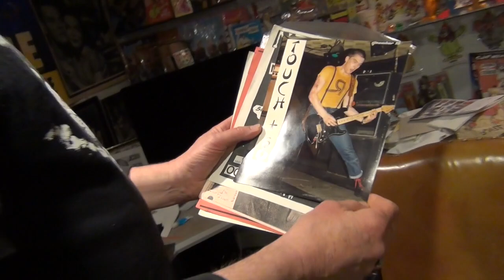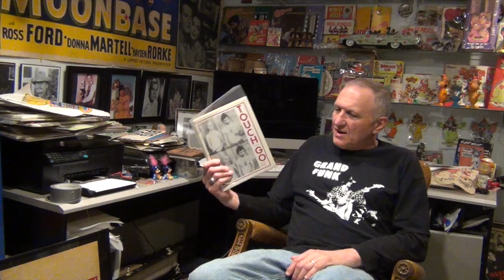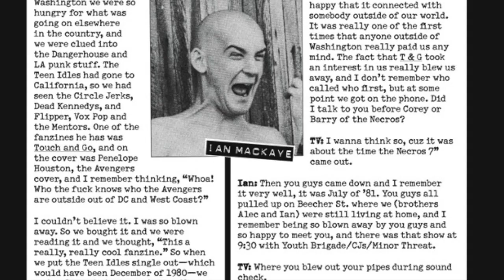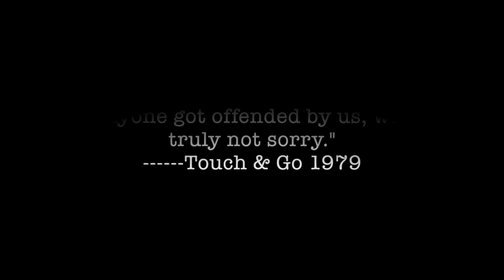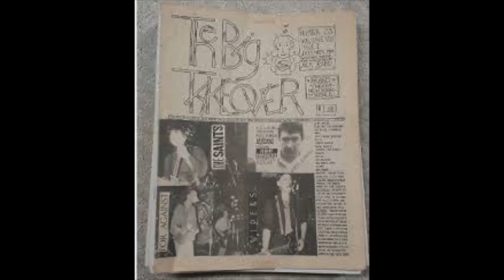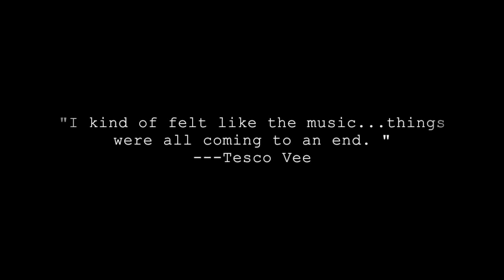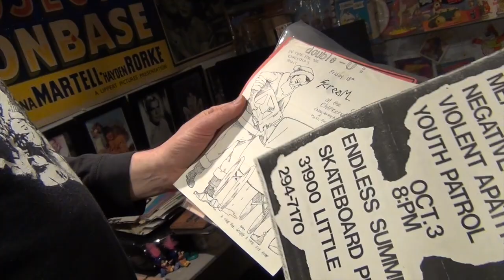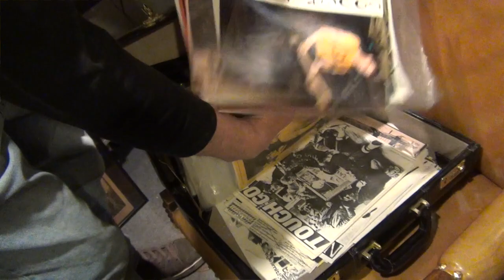Tesco Vee Talks about his years of Touch & Go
Special Thanks to Rich Tupica and Dez Harley